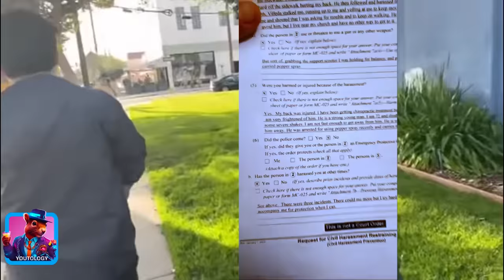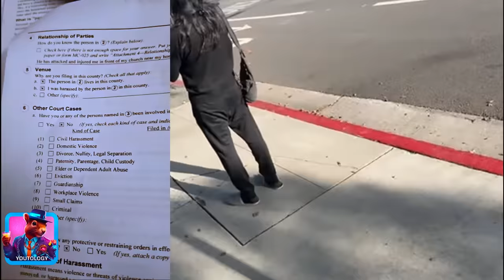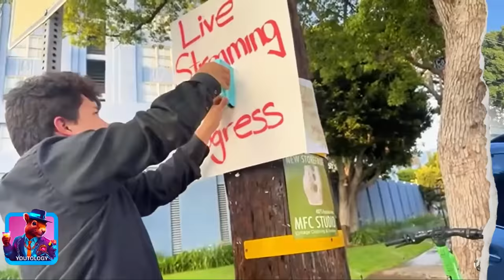Big lies: Restraining order fraudulent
Thank you to the streamers
@EthicsAndEngineering Enri
@iconoclasticgypsy DOA